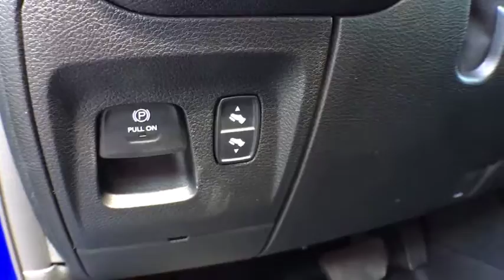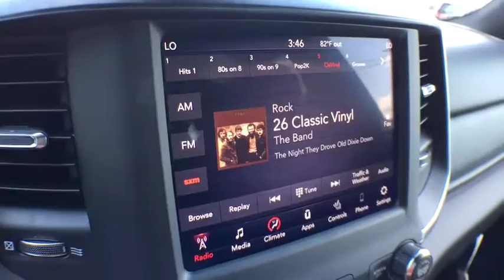2019 Ram 1500 Brighton, Novi, Howell, Wixom, Pickney, MI 291340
Blue Streak Pearlcoat New 2019 Ram 1500 available in Brighton, Michigan at Brighton Chrysler. Servicing the Novi, Howell, Wixom, Pickney, MI area.
2019 Ram 1500 Big Horn/Lone Star - Stock#: 291340 - VIN#: 1C6RRFFG9KN889446

Brighton Chrysler
9827 E Grand River Ave

Blue Streak 2019 Ram 1500 Big Horn/Lone Star 4WD 3.6L V6 24V VVT 8-Speed AutomaticBig Horn Level 2 Equipment Group (400W Inverter, Auto-Dimming Rear-View Mirror, Class IV Receiver Hitch, Cluster 7.0 TFT Color Display, Dampened Tailgate, Heated Front Seats, Heated Steering Wheel, Integrated Center Stack Radio, ParkSense Front/Rear Park Assist w/Stop, Power 8-Way Driver Seat, Power Heated Fold Away Mirrors, Radio: Uconnect 4 w/8.4 Display, Rear Power Sliding Window, Remote Start System, Single Disc Remote CD Player, SiriusXM Satellite Radio, and Sun Visors w/Illuminated Vanity Mirrors), North Edition (Auto-Dimming Exterior Driver Mirror, E-Locker Rear Axle, Engine Block Heater, Front & Rear Rubber Floor Mats, Power-Folding Mirrors, and Rear Extra HD Shock Absorbers), Quick Order Package 23Z Big Horn/Lone Star (Steering Wheel Mounted Audio Controls), 3 Rear Seat Head Restraints, 3.21 Rear Axle Ratio, 4 Way Front Headrests, 48V Belt Starter Generator, 4-Wheel Disc Brakes, 6 Speakers, 9 Amplified Speakers w/Subwoofer, ABS brakes, Air Conditioning, AM/FM radio, Brake assist, Bumpers: chrome, Cloth Bench Seat, Compass, Delay-off headlights, Driver door bin, Dual front impact airbags, Dual front side impact airbags, Electronic Stability Control, Front anti-roll bar, Front Center Armrest w/Storage, Front fog lights, Front reading lights, Front Seat Back Map Pockets, Front wheel independent suspension, Fully automatic headlights, GPS Antenna Input, Heated door mirrors, Illuminated entry, Leather steering wheel, Low tire pressure warning, Occupant sensing airbag, Outside temperature display, Overhead airbag, Overhead console, Panic alarm, ParkView Rear Back-Up Camera, Passenger door bin, Passenger vanity mirror, Power door mirrors, Power steering, Power windows, Radio data system, Radio: Uconnect 3 w/5 Display, Rear 60/40 Folding Seat, Rear anti-roll bar, Rear seat center armrest, Rear step bumper, Rear Wheelhouse Liners, Remote keyless entry, Speed control, Split folding rear seat, Tachometer, Telescoping steering wheel, Tilt steering wheel, Traction control, Trip computer, Variably intermittent wipers, Voltmeter, Wheels: 18 x 8, and Wheels: 20 x 9 Aluminum Chrome Clad (WRD) Price includes: $1,500 - Great Lakes 2019 Bonus Cash GLCKA. Exp. 09/03/2019, $500 - Summer Clearance Retail Bonus Cash 40CK2. Exp. 08/20/2019, $500 - Chrysler Capital 2019 Bonus Cash GLCK5. Exp. 09/03/2019, $3,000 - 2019 Retail Consumer Cash 42CK1. Exp. 09/03/2019, $500 - Chrysler Capital 2019 Bonus Cash 44CKB3. Exp. 09/03/2019, $250 - Great Lakes Detroit/Toledo Fast Start Bonus Cash GLCK1G. Exp. 08/15/2019
E-LOCKER REAR AXLE,9 AMPLIFIED SPEAKERS W/SUBWOOFER,RADIO: UCONNECT 4 W/8.4 DISPLAY,3.21 REAR AXLE RATIO  (STD),ENGINE BLOCK HEATER,SINGLE DISC REMOTE CD PLAYER,FRONT & REAR RUBBER FLOOR MATS,TRANSMISSION: 8-SPEED AUTOMATIC (850RE)  (STD),BIG HORN LEVEL 2 EQUIPMENT GROUP  -inc: Radio: Uconnect 4 w/8.4 Display  Rear Window Defroster  Integrated Center Stack Radio  ParkSense Front/Rear Park Assist w/Stop  Rear View Auto Dim Mirror  Power Adjustable Pedals  Rear Power Sliding Window  Rear Dome w/On/Off Switch Lamp  Glove Box Lamp  Power 4-Way Driver Lumbar Adjust  115V Auxiliary Rear Power Outlet  Power 8-Way Driver Seat  2 USB Full Function/Charge Only Media Hub  Heated Front Seats  Heated Steering Wheel  8.4 Touchscreen Display  Foam Bottle Insert (Door Trim Panel)  Class IV Receiver Hitch  Dampened Tailgate  Security Alarm  Power Heated Fold Away Mirrors  Big Horn IP Badge  Remote Start System  SiriusXM Satellite Radio  400W Inverter  Air Conditioning ATC w/Dual Zone Control  115V Auxiliary Power Outlet  Cluster 7.0 TFT Color Display  Universal Garage Door Opener  Single Disc Remote CD Player  Sun Visors w/Illuminated Vanity Mirrors,WHEELS: 20 X 9 ALUMINUM CHROME CLAD,PARKSENSE FRONT/REAR PARK ASSIST W/STOP,BLACK  DELUXE CLOTH BUCKET SEATS  -inc: Power 8-Way Driver Seat  Center Console Parts Module  Bucket Seats  Manual Adjust 4-Way Front Passenger Seat  Full Length Floor Console  Power 4-Way Driver Lumbar Adjust,ENGINE: 3.6L V6 24V VVT ETORQUE UPG I  (STD),REMOTE START SYSTEM,NORTH EDITION  -inc: Exterior Mirrors w/Supplemental Signals  Power Heated Fold-Away Mirrors  Body Color Door Handles  Exterior Mirrors Courtesy Lamps  Engine Block Heater  Front Extra HD Shock Absorbers  Rear Extra HD Shock Absorbers  Auto Dim Exterior Driver Mirror  Exterior Mirrors w/Memory  Tire: Full Size Spare  Tow Hooks  Grille B/Color Outline 1